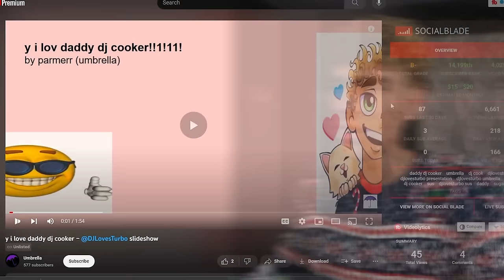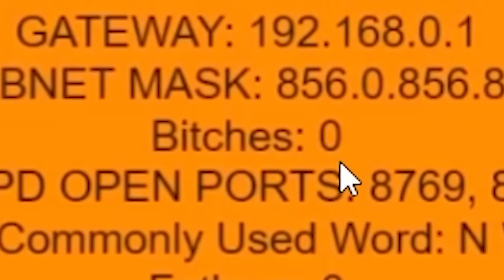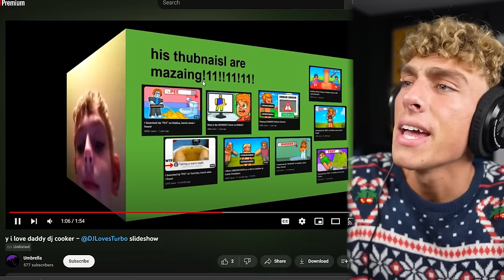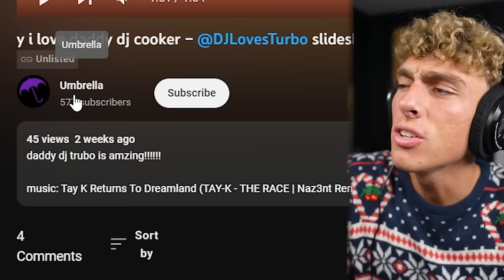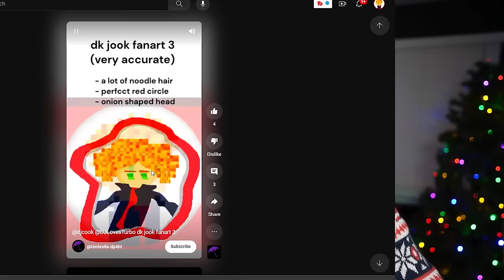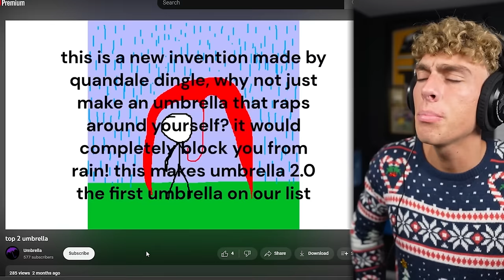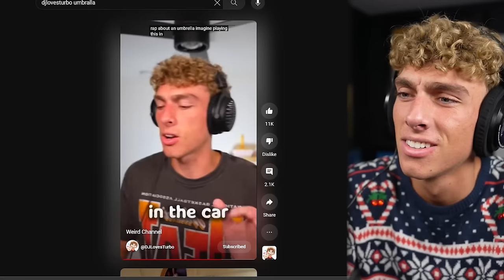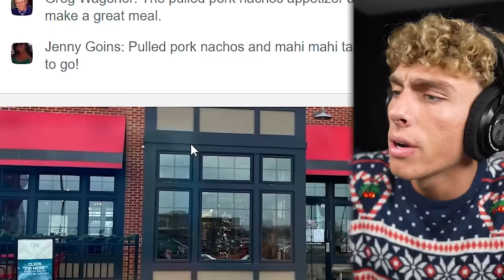One of my fans LEAKED my ADDRESS?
one of my fans made this weird ahh vid that shows all my personal details... TF